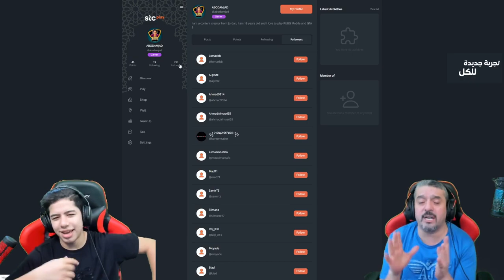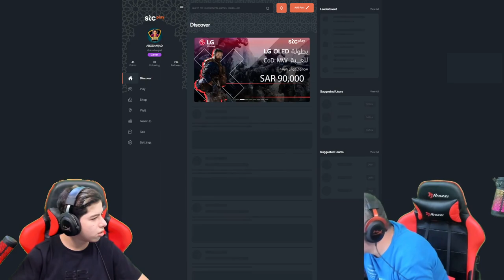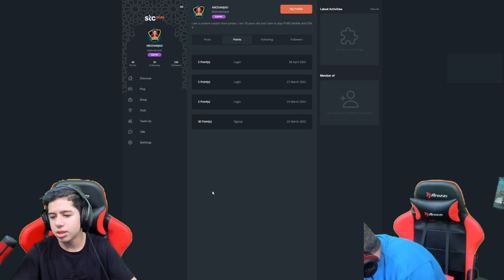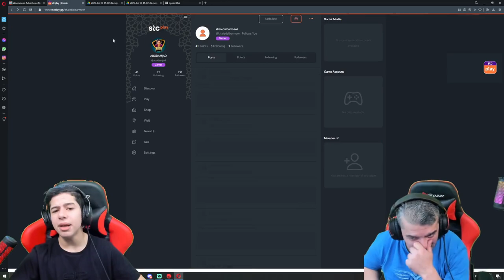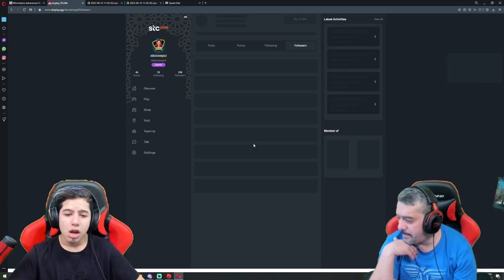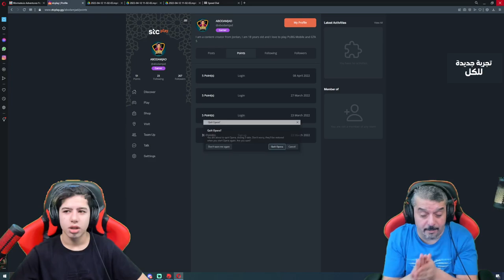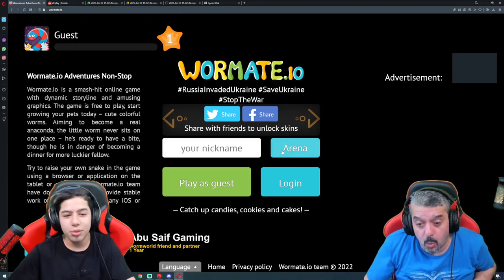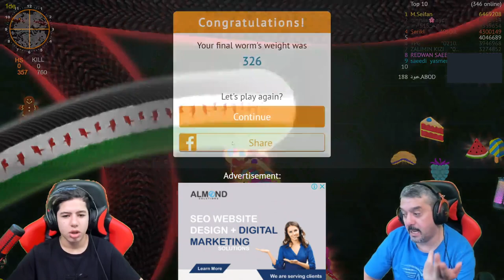Death bringer PUBG Mobile Game Episode 107 Abod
If you like this article Please Let Us Know in Comment Section. Now, We are Giving Answers, to Some of the Most Common Mobile Player

Sharpshooter
Commando
Chicken Expert
Well-Liked
Overachiever
Collector
Maxed Out
Weapon Master
Free Chicken Dinner
Skull Collector
Perfect 10s
Death bringer
Field Medic
Run Chicken
Assault Mastery
Sniper Mastery
Pistol Mastery
SMG Mastery
Shotgun Mastery

Official Channel:
Survival Vox